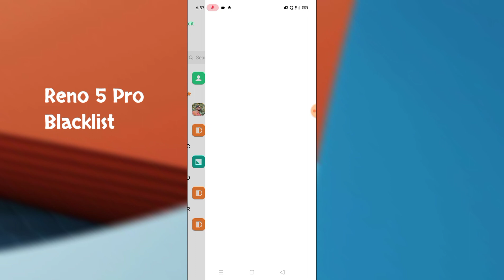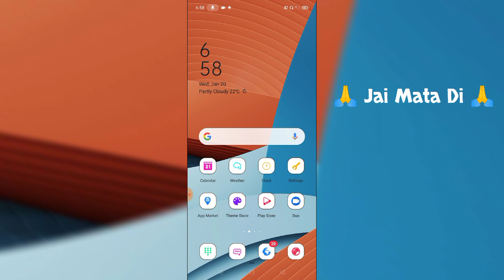OPPO Reno 5 Pro Blacklist Setting Use